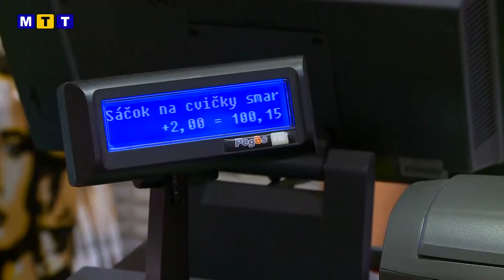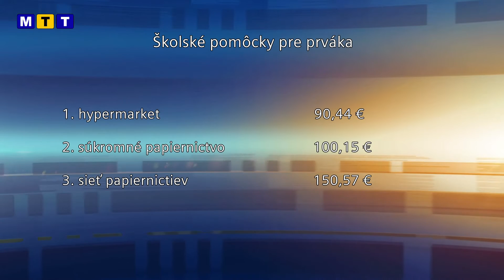Mestská televízia Trnava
Názov:  Nákup pomôcok pre prváka
Autori:  Petra Krištofíková, Simona Kičinová, Stanislav Hrebíček
Krátky popis:  Nákup pomôcok pre prváka, porovnanie cien v sieti papiernictiev, koľko v súčasnosti stojí výbava prváčika.